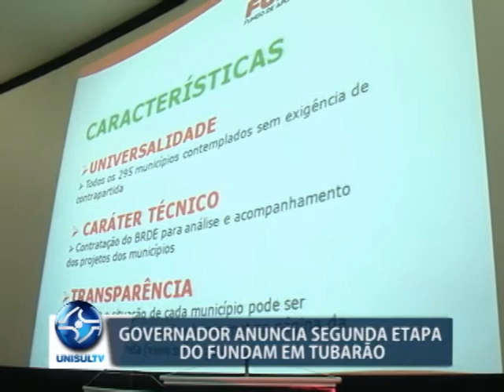Governador apresenta segunda etapa do Fundam em Tubarão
Em Tubarão, o governador Raimundo Colombo apresentou a segunda etapa do Fundo de Apoio aos Municípios, o Fundam. A expectativa é que sejam destinados R$ 700 milhões aos 295 municípios do estado